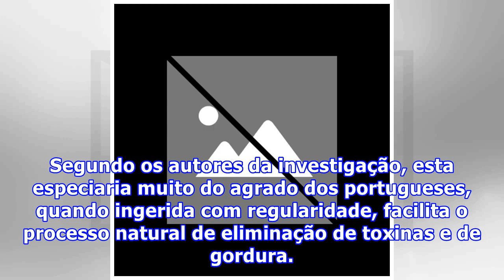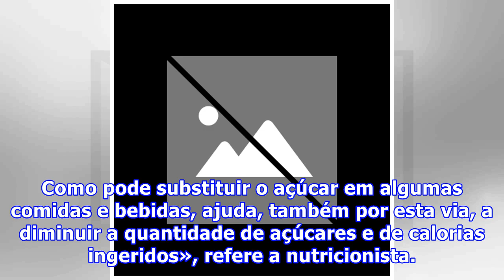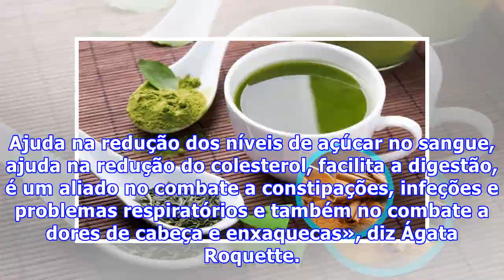Sabia que a canela ajuda a emagrecer?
Para além do agradável sabor doce, permite reduzir o apetite, acelerar o metabolismo e queimar gordura. Tudo o que precisa para perder peso, assegura a nutricionista Ágata Roquette! Um estudo da American Heart Association, apresentado publicamente no início de maio de 2017, assegura que a canela aju...